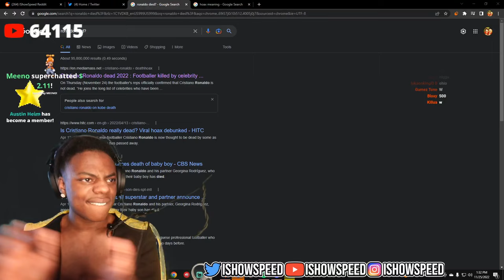IShowSpeed Plays Castle Crashers *FULL VIDEO*